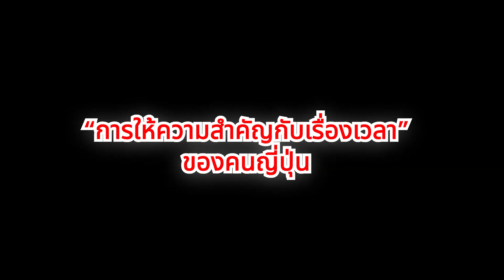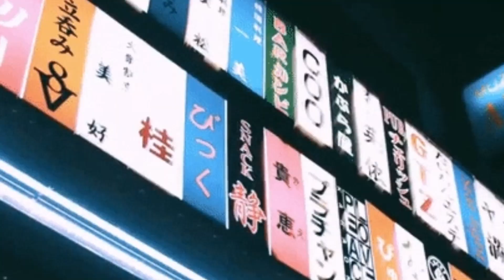ทำไมสังคมและวัฒนธรรมคนญี่ปุ่นจึงให้ความสำคัญเรื่องเวลา l Did you know about Japanese culture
คนญี่ปุ่นเชื่อว่าทุกวินาทีมีคุณค่า และพวกเขาให้ความสำคัญกับการตรงต่อเวลาเพื่อให้เกิดความน่าเชื่อถือและการเคารพกันและกัน ซึ่งสิ่งนี้สะท้อนออกมาในวิถีชีวิตและพฤติกรรมต่างๆ ที่เราเห็นกันอยู่บ่อยๆ ไม่ว่าจะเป็นการมาทำงานให้ตรงเวลา การรักษาตารางการเดินรถไฟที่ตรงเป๊ะ ไปจนถึงการจัดสรรเวลาชีวิตส่วนตัวและการพักผ่อน วันนี้หัวข้อที่เราจะพูดถึงคือ    “การให้ความสำคัญกับเรื่องเวลา”   ของคนญี่ปุ่น วัฒนธรรมการรักษาเวลาและการตรงต่อเวลาที่ได้ชื่อว่าเป็นเอกลักษณ์ของพวกเขา ทำไมคนญี่ปุ่นถึงถือว่า ‘เวลา’ เป็นสิ่งมีค่า แล้วพวกเขาใช้เวลาอย่างไรให้เกิดประสิทธิภาพและประสิทธิผลในทุกๆ ด้าน ไม่ว่าจะเป็นเรื่องการทำงาน การเดินทาง หรือแม้แต่การใช้ชีวิตประจำวัน